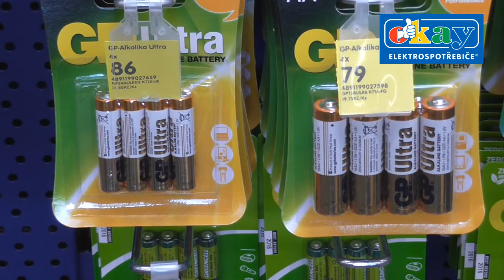Dálkové ovladače One For All URC 6430 (KE6430) a URC 7120 (KE7120)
Univerzální dálkové ovladače s možností ovládat více zařízení najednou. Podívejte se na produkty z nabídky Okay!